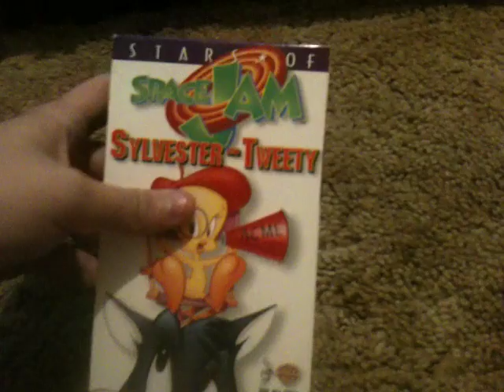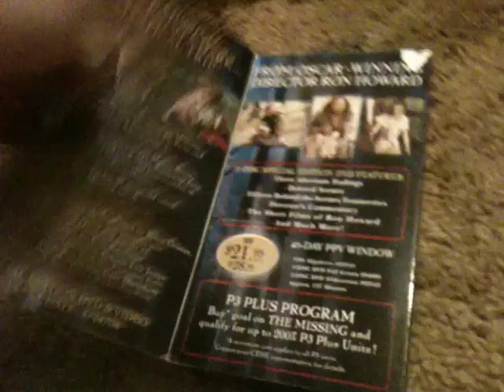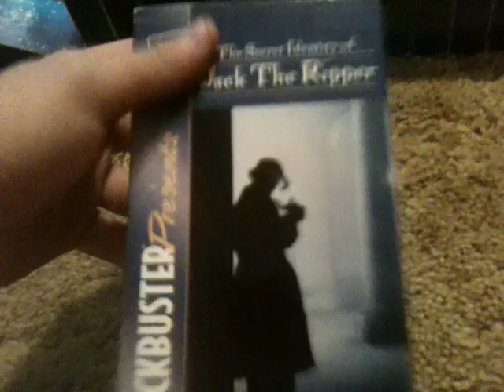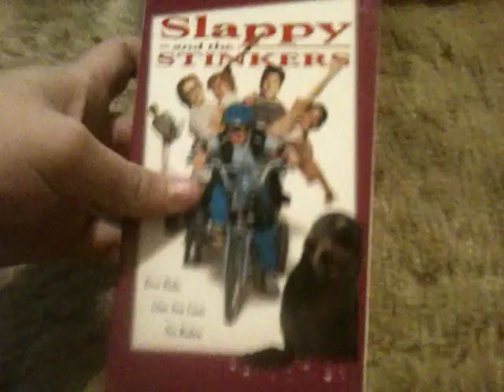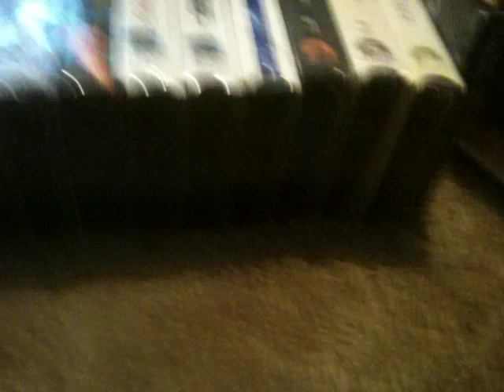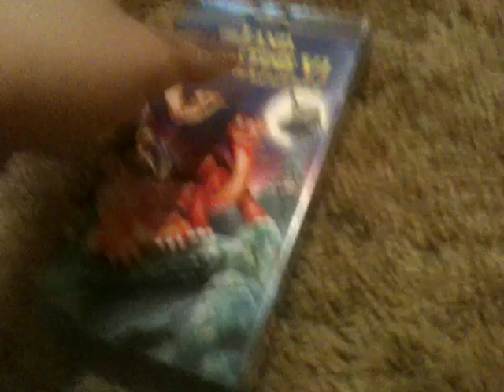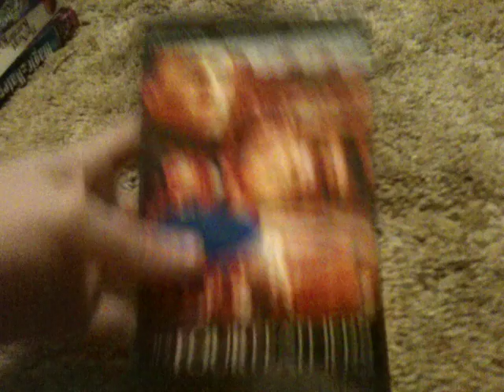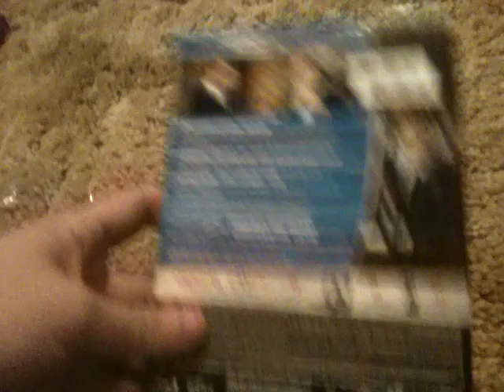My RARE AND BIG VHS UPDATE and Brief Blu-ray Update VHS's (LOTS OF AVONS HALF ARE AVONS) FOR 4/7/19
Enjoy, Very Lucky Update. Print-date on Madagascar BTW is 10/13/05.